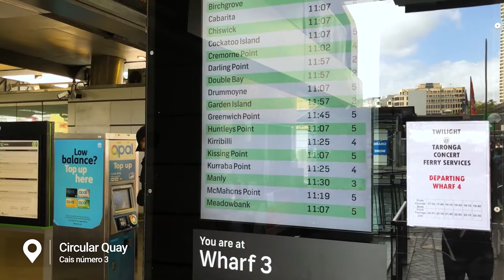Manly Beach, day trip (DRONE) - Australia (Parte 2)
Passeio que fizemos na bela praia de Manly, que fica a 30 minutos de Sydney. Pegamos uma balsa saindo de Circular Quay, no cais número 3, em direção a Manly.

Chegando lá estava rolando o Vissla Sydney Surf Pro - 2018. Várias tendas com souvernirs do evento e muita gente aproveitando o final de semana.

Manly é pequena em comparação a Sydney, mas é muito bonita. Bem cara de praia, lembra muito as cidades da costa da Califórnia. Fiz uma tomada de Drone e de lá dava pra ver Sydney ao fundo.

Fizemos um bate e volta, mas se estiver com tempo vale muito a pena passar uns dias por lá.